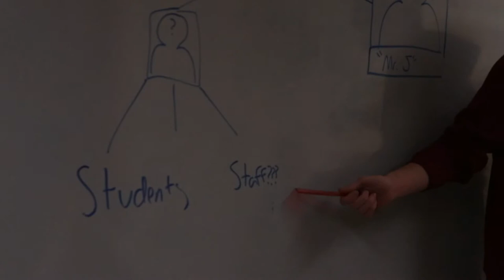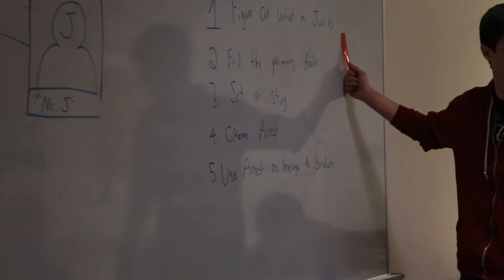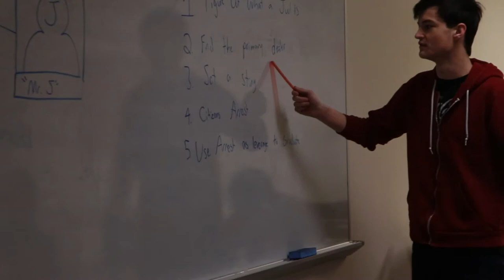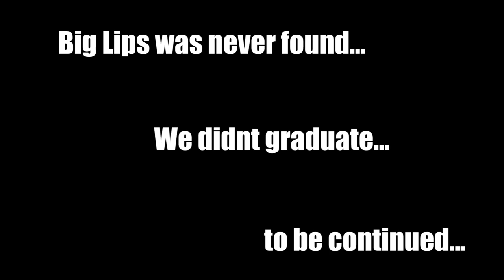Hallway Police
A Block Broadcast Journalism, Spring 2019